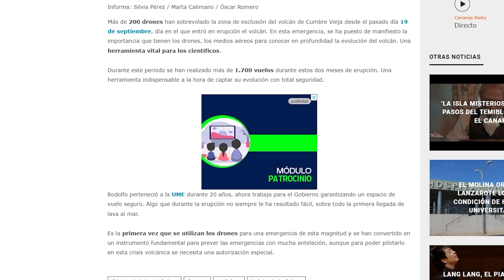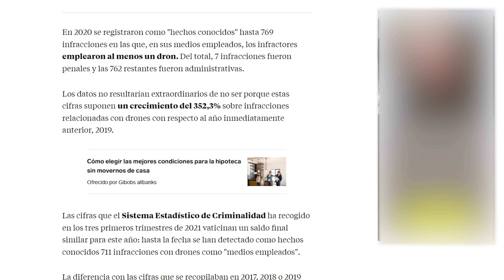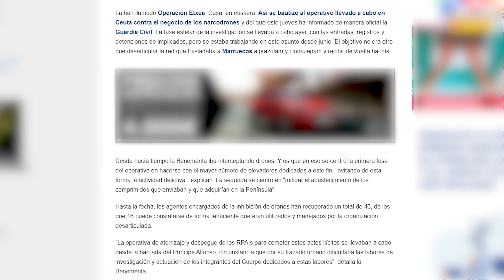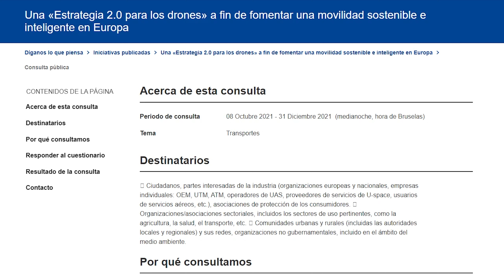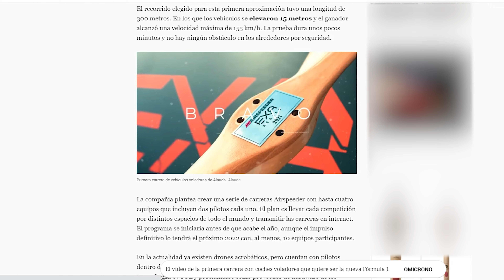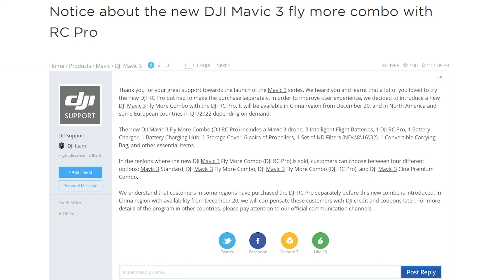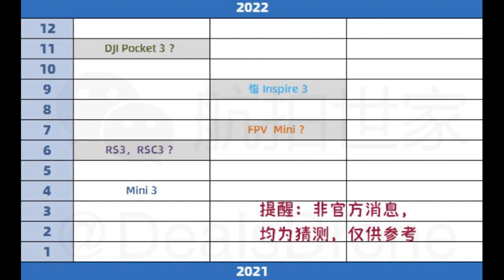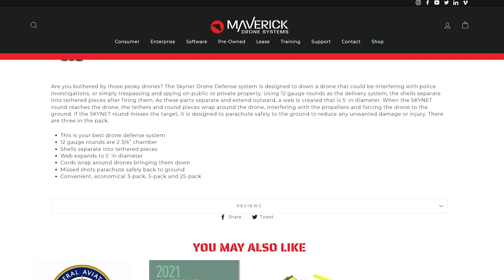🚁🌍¡DRONOTICIAS 3a Edición DICIEMBRE 21! - DRONES, Actualidad, Novedades, Eventos, Curiosidades🌍🚁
Tercera edición de la cita mensual con la actualidad, las novedades, los eventos y las curiosidades sobre el mundo de los drones, para que estés siempre al día. Noticias de Noviembre-Diciembre 2021

Enlaces:

Noticias, Actualidad

Novedades, filtraciones, actualizaciones

Eventos

Curiosidades